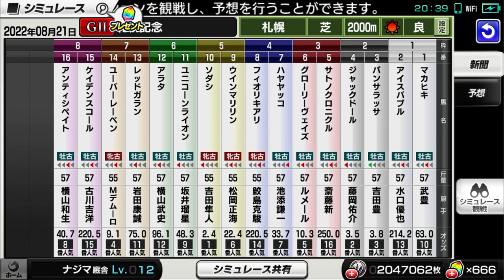2022 札幌記念 シミュレーション